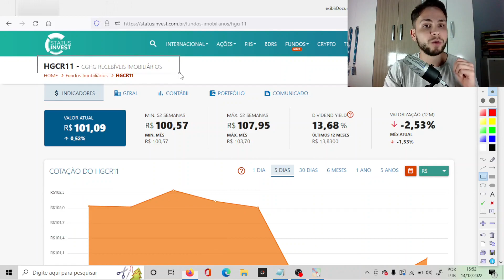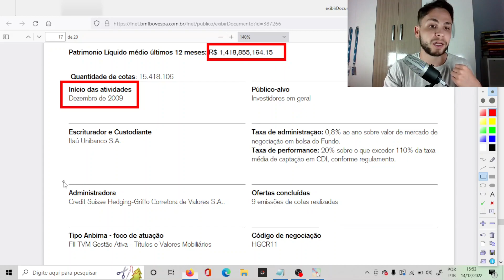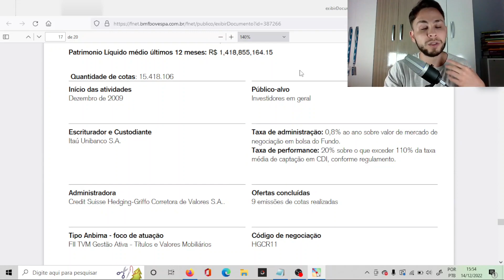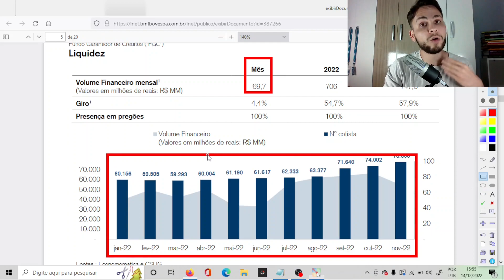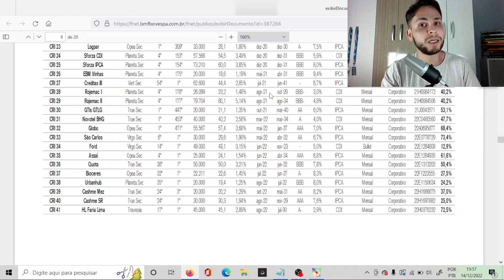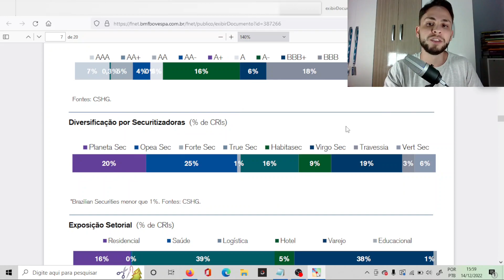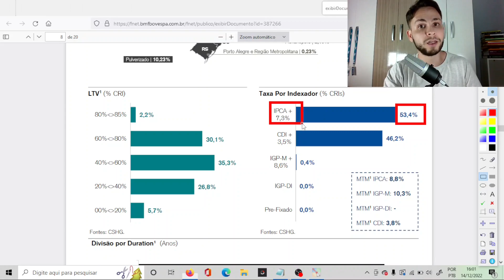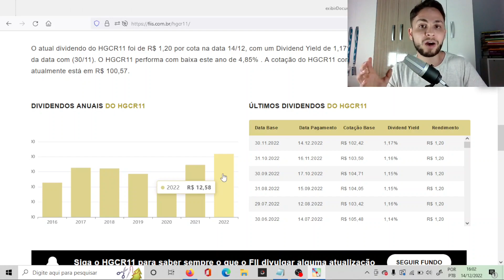HGCR11 VALE A PENA INVESTIR? Análise do hgcr11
📚 LIVROS QUE INDICO 👇:
Mercados adaptáveis:
Os Segredos da Mente Milionária: